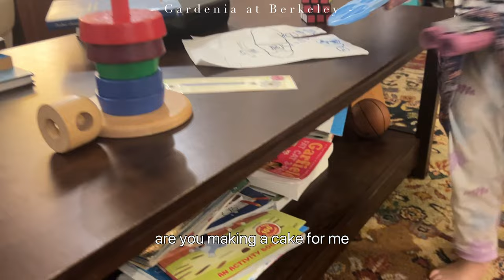Berkeley Vlog ep.6 🌇🥟 印地安岩看日落 立冬做水餃 Indian Rock Hiking, making dumplings at the start of winter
立冬做水餃紀錄🥟
在包水餃前還去了Indian Rock小小健行了一下
在Berkeley鬧區中的一方寧靜小天地
看看日落 沉澱心情
再和和美美的和一大家子 起包水餃 吃水餃
無限幸福🩵
"Every Sunset is the opprtunity to reset"🌅